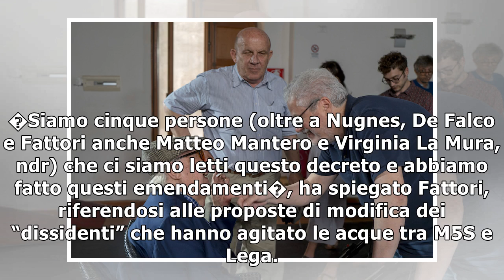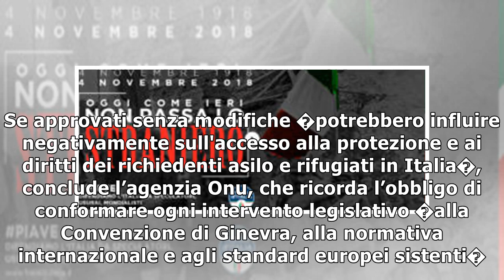Decreto sicurezza, il governo metter� la fiducia5/11/2018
Con l'intervento illustrativo del relatore, Stefano Borghesi (Lega), l'Aula di Palazzo Madama ha avviato l'esame del decreto legge 113/2018 su sicurezza e immigrazione, licenziato a fine ottobre dalla...